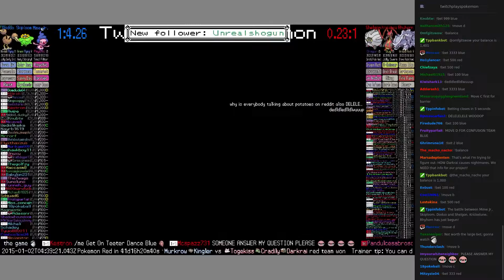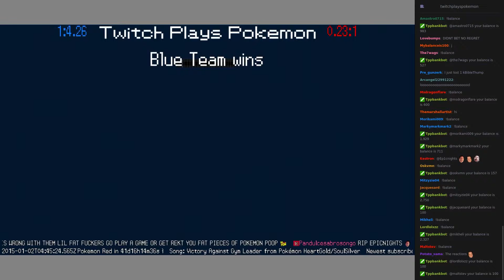Twitch Plays Pokémon Battle Revolution - Match #3520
Match #3520 [Mime Jr., Skiploom, Doduo] vs [Shelgon, Kricketune, Rhyhorn]